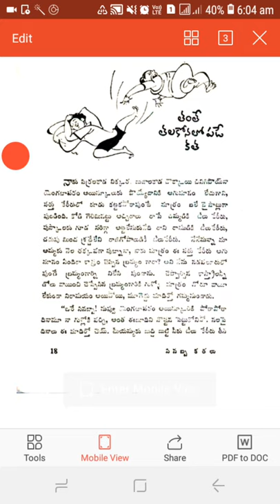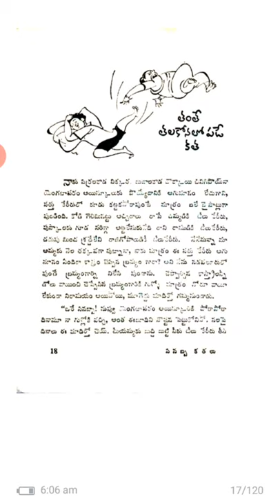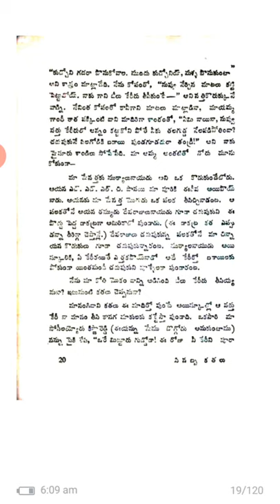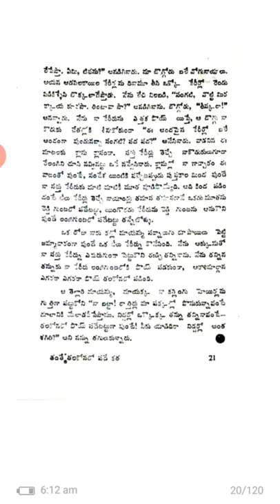తంతే తలకోనలో పడే కథ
This story from senabba katalu writer namini subramanyam Naidu and you can buy book from any book shop or online .total credits to writer and publisher